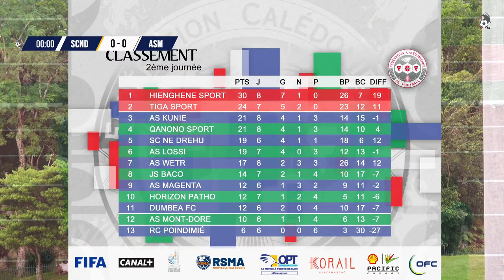SUPER LIGUE J12 /SC NE DREHU vs AS MAGENTA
Samedi 05 JUIN 2021 / STADE DE HNASSE / LIFOU